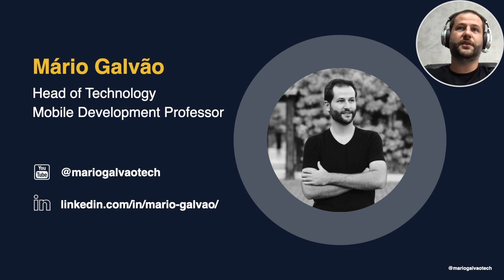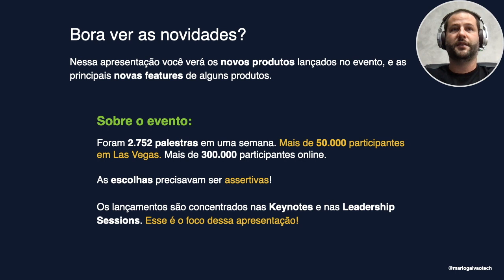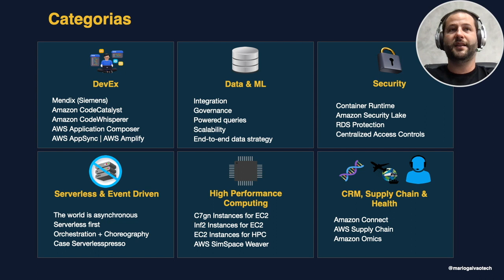AWS re:Invent 2022 - Introdução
Um resumo dos principais lançamentos do AWS re:Invent 2022, contando um pouco sobre cada um dos vídeos dessa playlist sobre o evento.